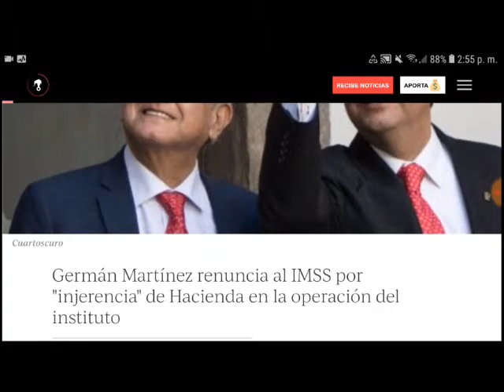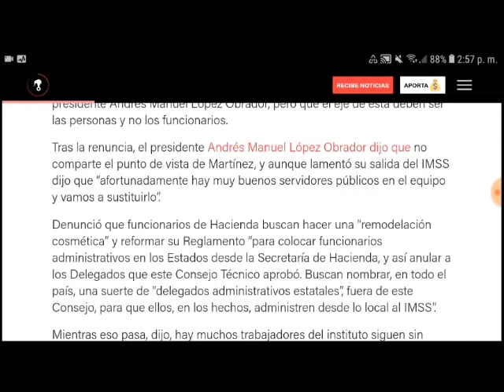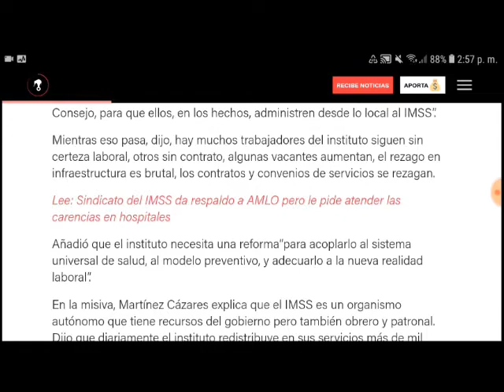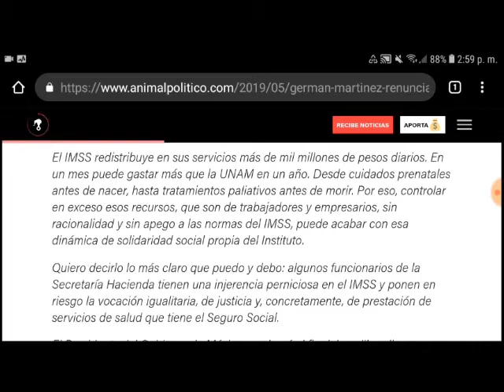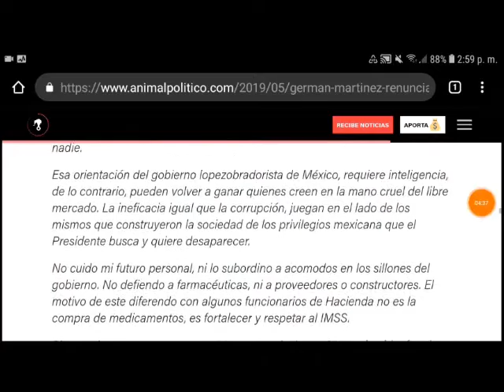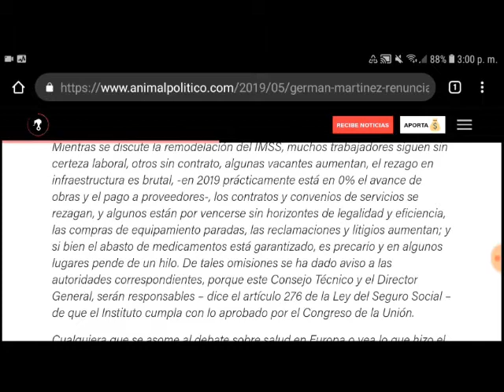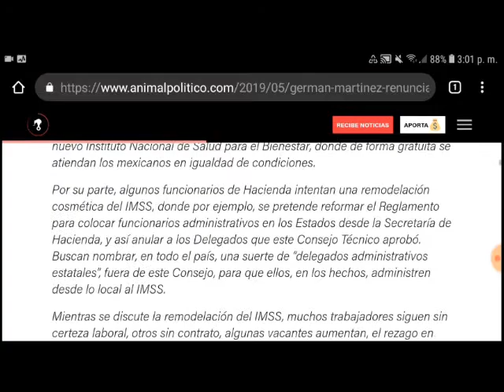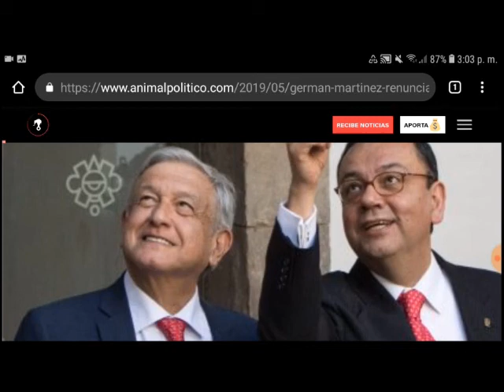Germán Martínez renuncia al IMSS, por injerencia de hacienda